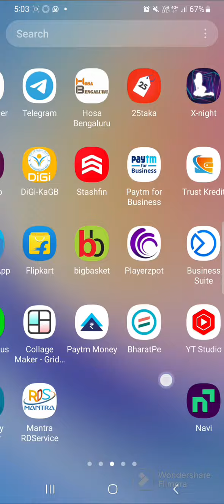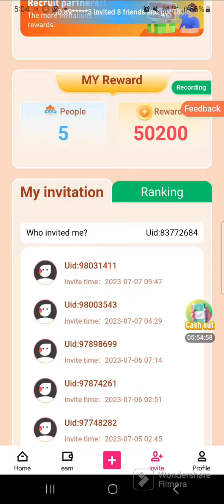without Investment refer and earn money 💰 🤑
Hey,what are you doing now?😁
I'm earning money in this app!💰💰💰
Most popular money making app in INDIA!!!💛🤍💚
Download APP, everyone can get

please watch this video new video